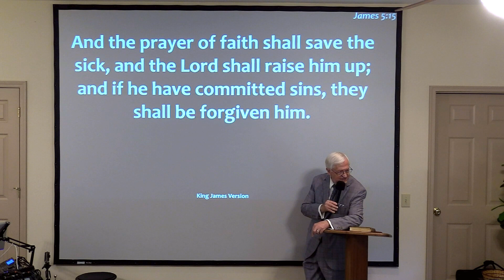This Has Been Done to Me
A young lady acted on Scripture and stood her ground even when the physical symptoms got worse. She told others, "This has been done to me." She had been anointed with oil and believed the Lord would raise her up. Listen as Tony McCanless tells what happened.